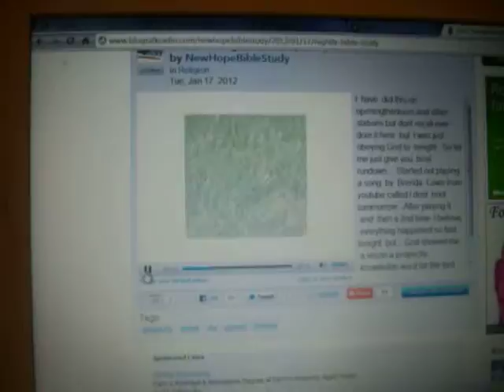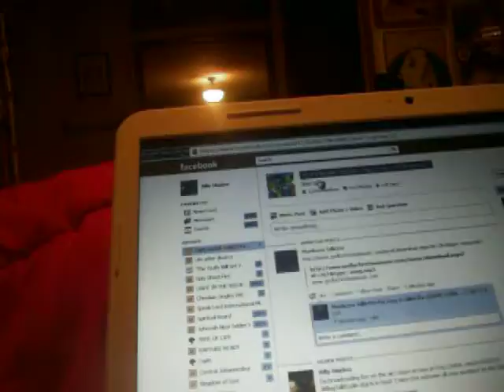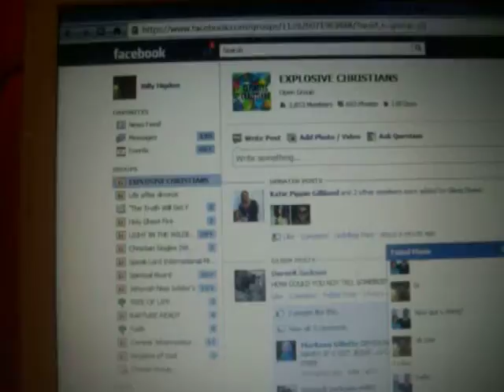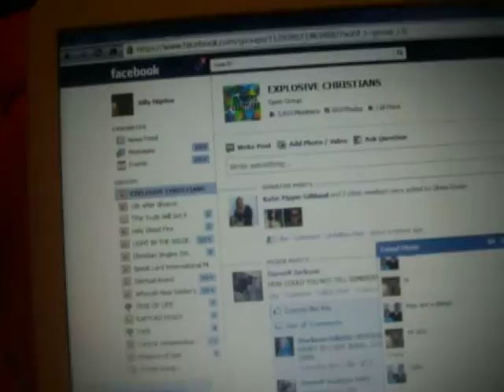Prophecy Part 4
I tried uploading this last night but it was too full you can lisen to entire broadcast in full not in parts Dry Land grian grass new life etc just lisen to it